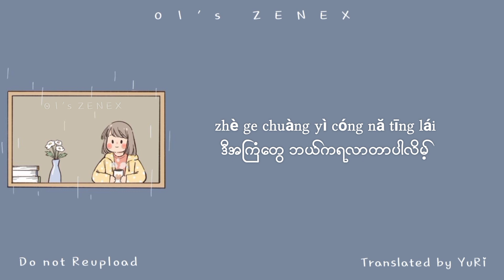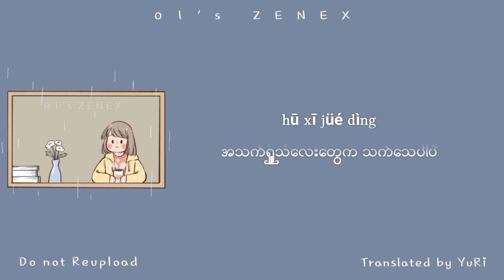小雨天气(xiăo yŭ tiān qì)Myanmar Translation